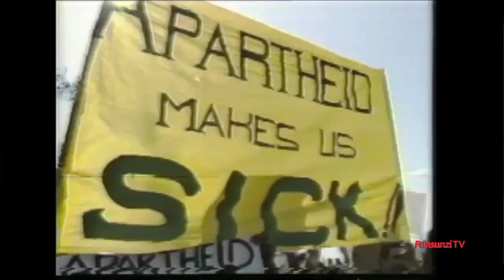Director of 'Searching For Sugar Man' in Durban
In his only SA interview, Oscar-winning Director of the Rodriguez movie, "Searching For Sugar Man", Malik Bendjelloul meets East Coast Radio's  Darren Maule. We introduced him to Durban's own legend, Gambit the famous dolphin, and chatted about the making of the movie.